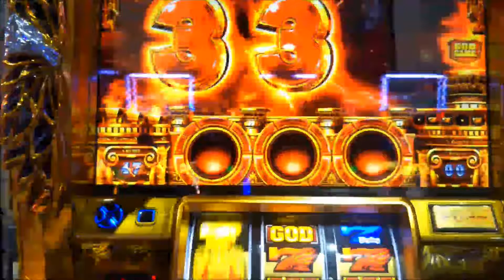激熱なのこれ？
ＳＳＧにて